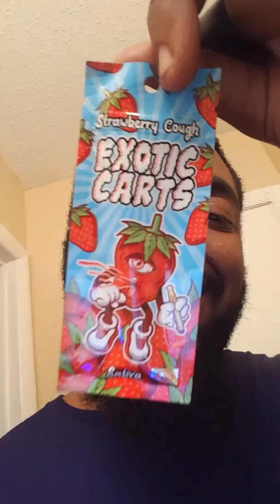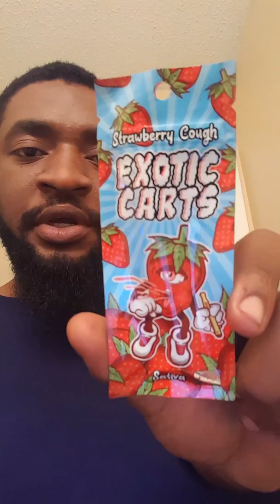exoticcarts OFFICIAL EXOTICS CARTs Strawberry Cough